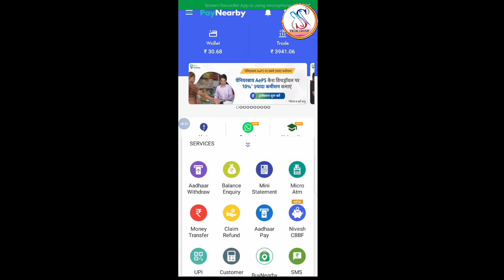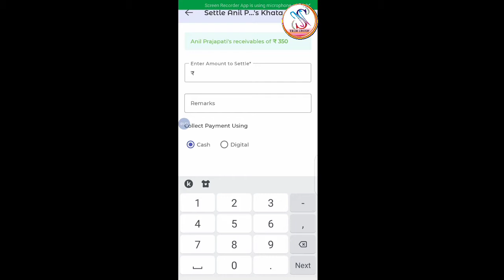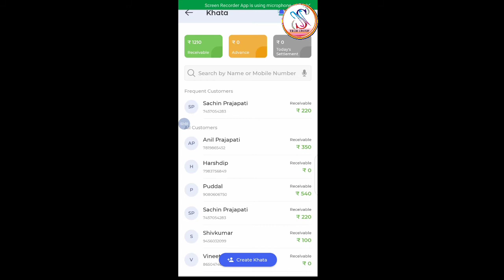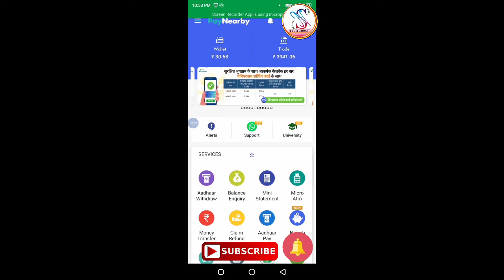उधार खाता मैनेज करें| Paynearby customer khata sntechgroup digital khata || check rewards &offer.